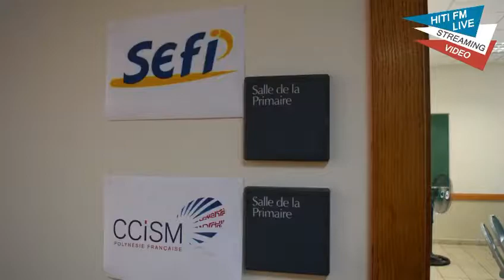13.10.19 HitiFm Le SEFI au forum de l'autonomie organisé par le PIEU de Punaauia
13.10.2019,HitiFm a eu le plaisir d’interviewer Tom TEFAAROA, Conseiller à l’insertion et à l’emploi du SEFI, au sujet de son intervention lors du forum de l’autonomie organisé par le Pieu de Punaauia